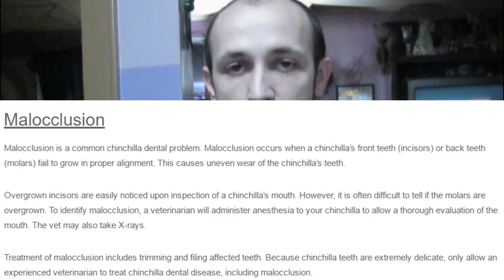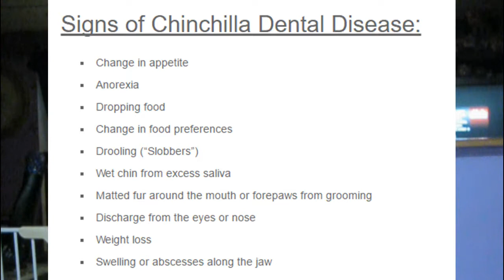CHINCHILLA WARNING FACTS 😨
over 20 Years Pomeranian Experience 25 Years Cat Experience 3 Years Chinchilla & Guinea Pig / Finch Bird Experience And Trained over 50 Chinchillas and the Knowledge of Over 60 Vets Over 40 Exotic Vets and 20 Online Exotic Vets with 3 years in Contact with Over 50 Animal Breeders / Animal Groups to Ensure The Care and Education I provide is as Correct as possibly known.